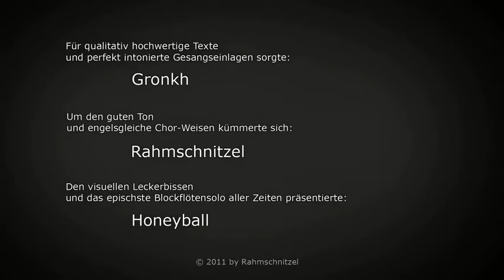Rahmschnitzel feat. Gronkh - Creepermann RELOADED [Original]